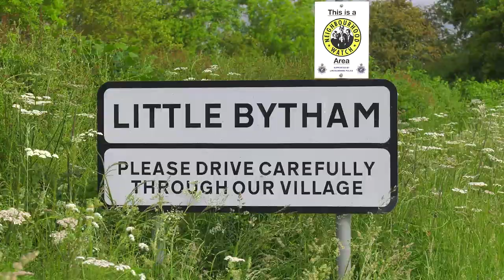Massey Ferguson | [Episode 1/3] Live on a farm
[Episode 1/3] Live on a farm.
Meet Mr. Guy Turner from Lincolnshire (UK), owner of "The Grange"!
Discover his eXperience with the MF 8S by MasseyFerguson on Friday 3rd september during our digital launch event. He was MFBornToFarm, just like you 👨🌾😉.
Will you be there? Register to take part!